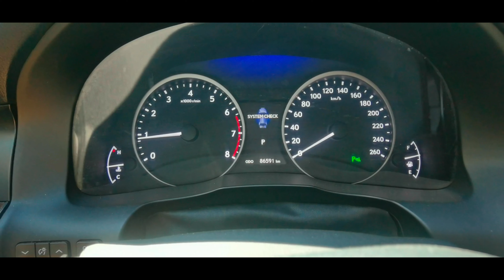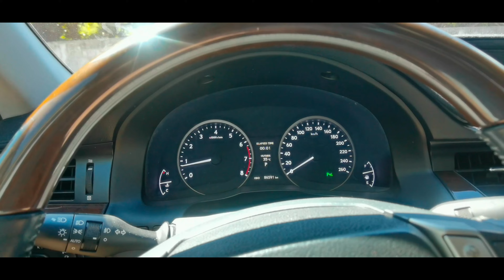LEXUS Foil wrap | WESTCUSTOM #321